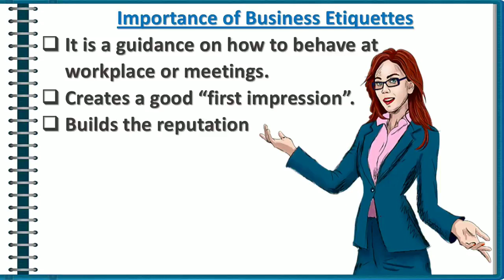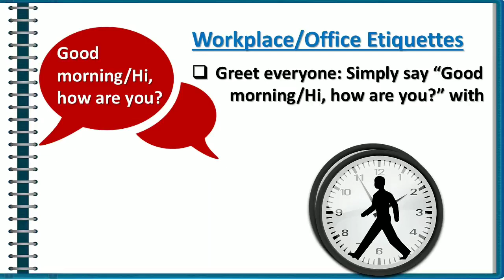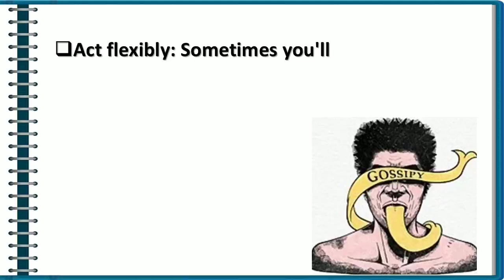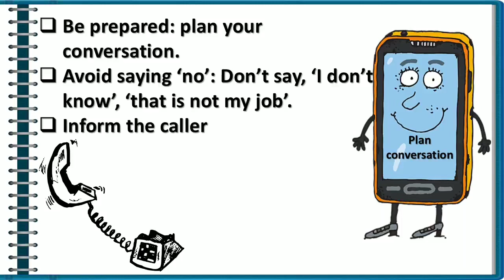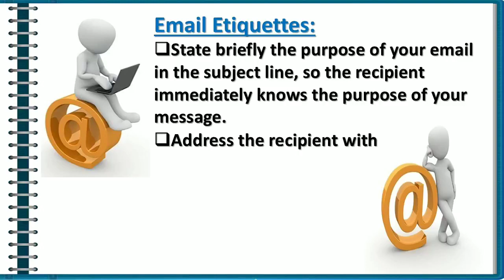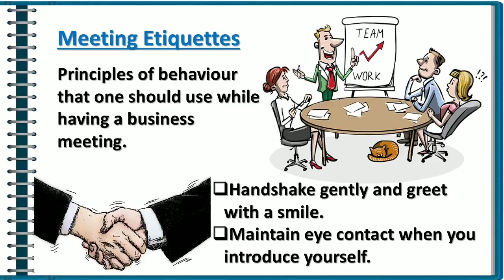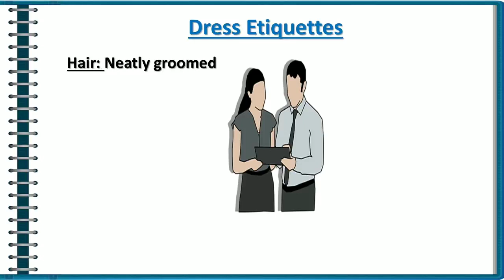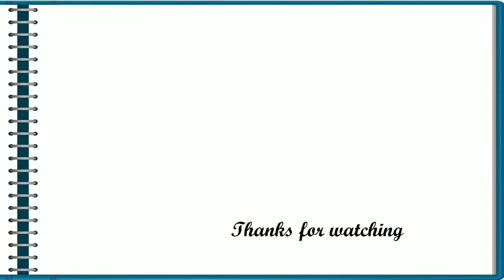Business Etiquette | Office Etiquette | Business Communication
Learn about Office Etiquette/Business Etiquette in the Corporate World. Office Executives and Business Men & Women can view this video to learn some tips to help them to be more elegant by shaping their behaviour and etiquette.

ABOUT ME: My name is Saloni Nandan. I have teaching experience of 12 years. I have a doctorate degree in English. My areas of specialization are Communication Skills and Shakespearean tragedies. I now primarily teach English to undergraduate and postgraduate students of different streams. My channel is focused on helping ESL students, ESL teachers, homemakers and anyone wanting to learn English. However, I have many interests and you might just see some videos on other topics that I am passionate about.

SIMPLE TIP: Watch the video, again and again, to understand the lesson completely. इंग्लिश सीखने के लिए videos को बार-बार क्रम अनुसार देखें.
ઇંગલિશ શીખવા માટે વિડિઓ ને વારં-વાર જુઓ.

This video is designed for students, homemakers, teachers and anyone wanting to learn English.

Learn English Communication Skills. Learn English Grammar for everyday use.
 इंग्लिश सीखें. इंग्लिश ग्रामर लेसंस.
 ઇંગલિશ ગ્રામર લેસન્સ.  ઇંગલિશ શીખો.

इंग्लिश सीखें.  इंग्लिश ग्रामर लेसंस. ઇંગલિશ ગ્રામર લેસન્સ  ઇંગલિશ શીખો
GRAMMAR LESSONS, LEARN ENGLISH, ENGLISH LESSONS, SIMPLE TIPS TO LEARN ENGLISH, GRAMMAR LESSONS FOR HOMEMAKERS, ENGLISH LESSONS FOR GRADUATE STUDENTS, LEARN ENGLISH IN SIMPLE WAY WITH SALONI NANDAN.